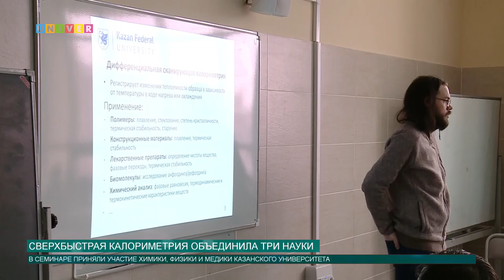Сверхбыстрая калориметрия объединила три науки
27 марта состоялся совместный семинар сотрудников Химического института, Института фундаментальной медицины и биологии, а также Инженерного института на тему: «Возможности метода сверхбыстрой калориметрии для медицины, биологии и инженерии»